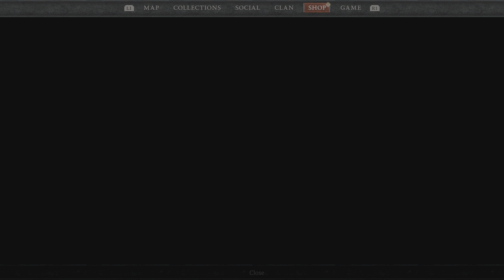11) Diablo IV